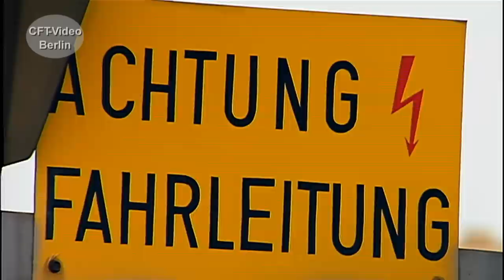Dampflok 18 478 - eine S3/6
Die Dampflokomotiven der Gattung S 3/6 der Königlich Bayerischen Staatsbahn sind Schnellzuglokomotiven mit einem Vierzylinder-Verbundtriebwerk. Bemerkenswert ist, dass die Länderbahn-Maschinen noch zu Zeiten der Bundesbahn im aktiven Dienst standen. 18 478 des bayerischen Eisenbahnmuseums ist noch erhalten und betriebsfähig. Vor Jahren haben wir einen kurzen Bericht über die 18 478 zusammengestellt. Viel Spaß beim Anschauen. Hier mehr